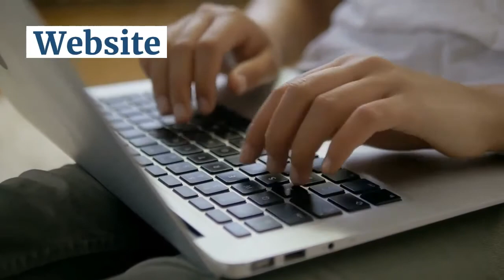Professional VAT Planning - Tax Librarian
Tax Librarian offer the best VAT planning service in UK. We are the best professional VAT consultants and one of the leading VAT consultancies in the UK.We plan to optimize your VAT deduction methodologies, it is the key to manage VAT. We optimize, reduce and lower your VAT charges.